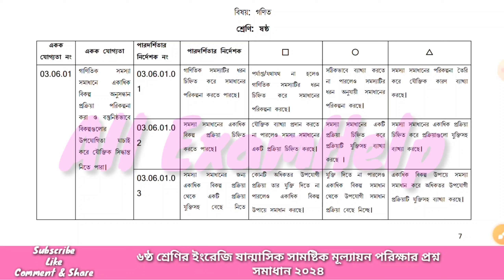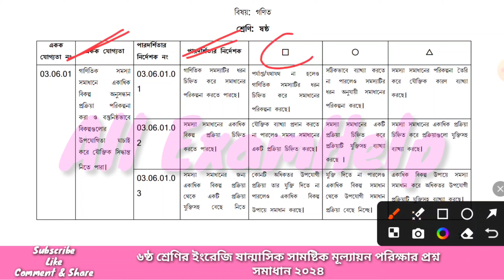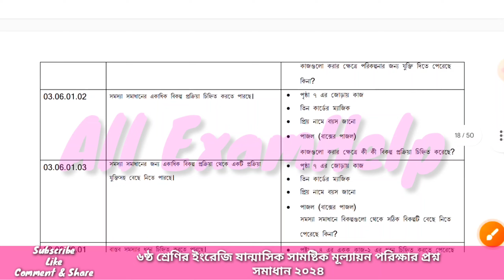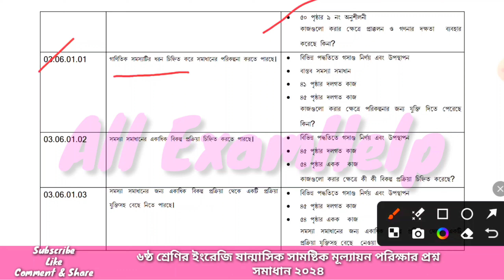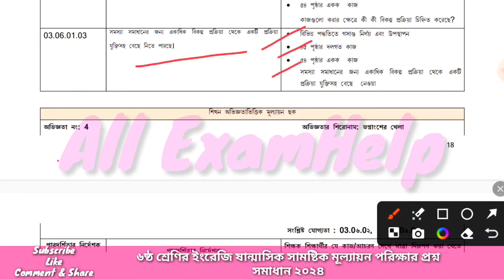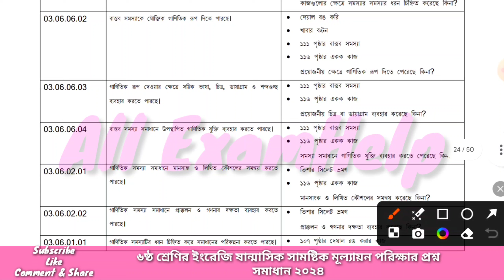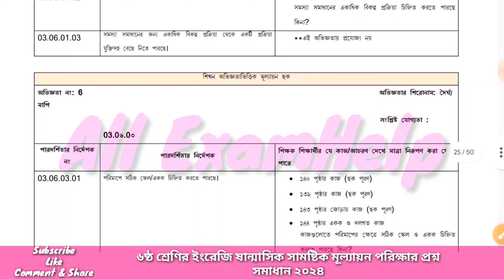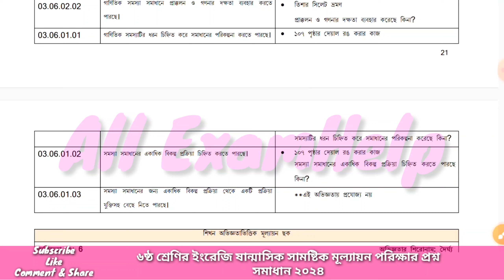৬ষ্ঠ শ্রেণির গণিত ষাণ্মাসিক সামষ্টিক মূল্যায়ন পরিক্ষার প্রশ্ন ২০২৪|Class 6 Math Question Half yearly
৬ষ্ঠ শ্রেণির গণিত ষাণ্মাসিক সামষ্টিক মূল্যায়ন পরিক্ষার প্রশ্ন ২০২৪ || Class 6 Math Question Half yearly

৬ষ্ঠ শ্রেণির গণিত ষাণ্মাসিক সামষ্টিক মূল্যায়ন পরিক্ষার প্রশ্ন ২০২৪ || Class 6 Math Question Half yearly